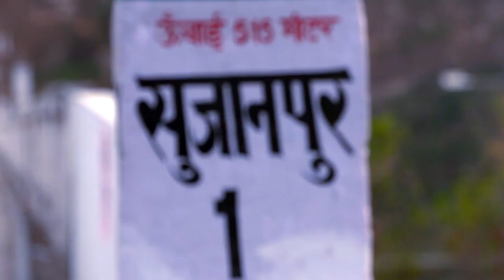Documentary on History of Holi (Sujanpur Tihra, Himachal Pradesh)